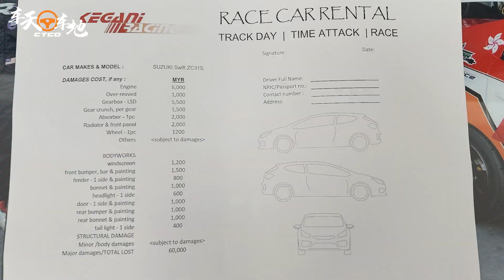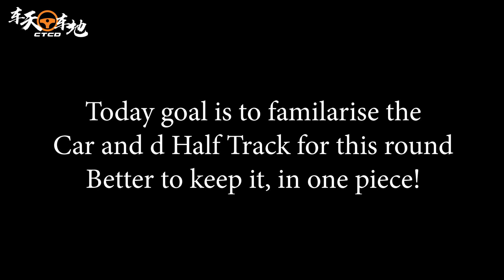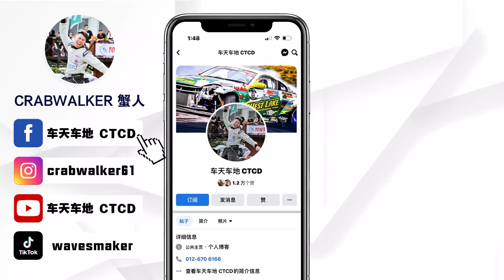蟹人时事 - 学以至用 Hyan Story - Application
Skill Driven Courses, PIC Mr. Teoh, kindly wassap.my/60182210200
TAS KL 2023 link below to FB